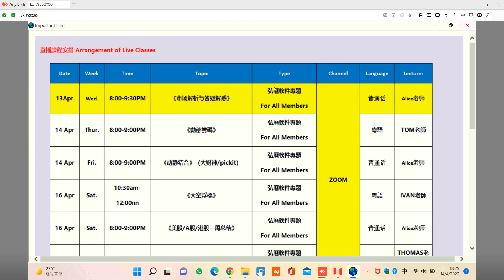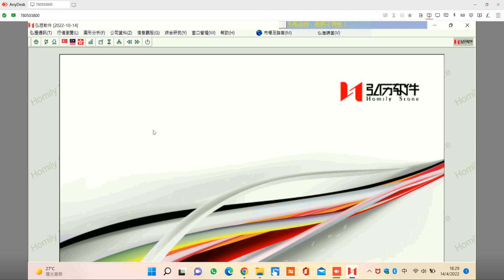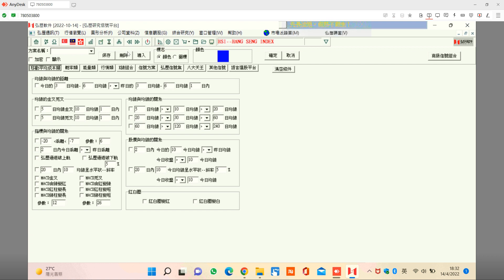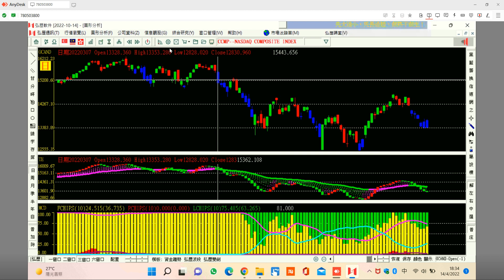homilychart新會員電腦版入門操作（點擊CC帶字幕）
影片內容：
1.如何下載數據
2.如何查看會員課程表
3.如何輸入股票
4.如何調用指標
5.如何放大縮小（鍵盤的f11/f12鍵）
6.如何調用市場觀察信號
7.畫面為市場觀察信號+趨勢王（TE）+六彩神龍（MCD）
8.如何查看指標說明（右鍵該指標所在的窗口）

僅作為新會員入門學習